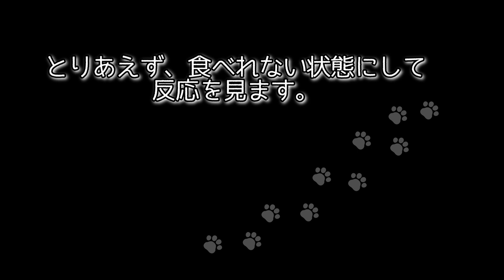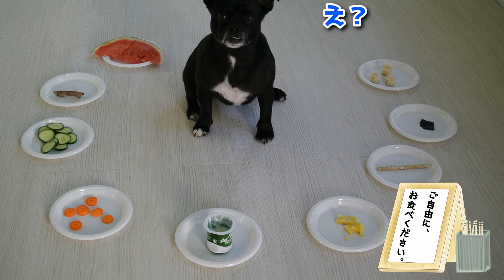愛犬の好きな食べ物大調査。キャバプーとパグミックスは何が好き？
キャバプー、カプチーノと黒パグミックスのペプシ。一番好きな食べ物は何かを検証します。
肉か、野菜か、果物か、いつももらってるオヤツなのか？

☆自己紹介☆
オーストラリアでミックス犬２匹とウロコインコ と生活しています。
黒パグとジャックラッセルのミックス犬ペプシ。
トイプードルとキャバリアのミックス犬キャバプーのカプチーノ。
ホオミドリアカオ ウロコインコ パイナップル のポーグたんです。
We live in Australia with 2 dogs and 1 bird.
Pepsi the Jug (Jack russell x pug).
cappuccino the cavoodle(toy poodle x cavalier king charles).
Porg the pineapple Green cheeked conure.

海外の犬の生活、犬の飼い方、飼育方法、綺麗な自然の中でのびのびと育つミックス犬とウロコインコ の楽しい生活を配信しています。